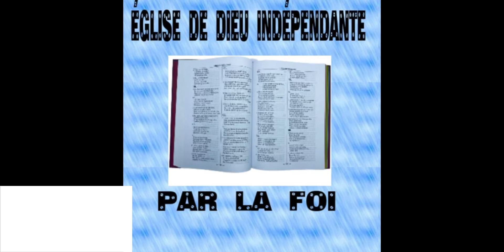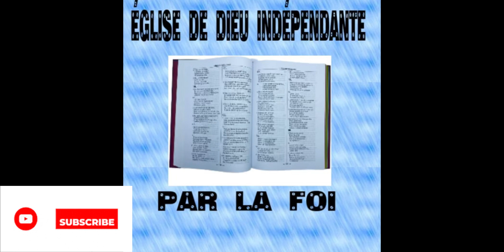vini beni nanm ou avk Evanjeliste Bladimyl 14 octobre 2023